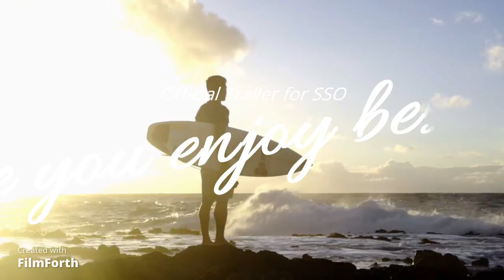Official Trailer For SSO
sorry if you dont like it but plz just like and sub bc this is my first time useing this editing app